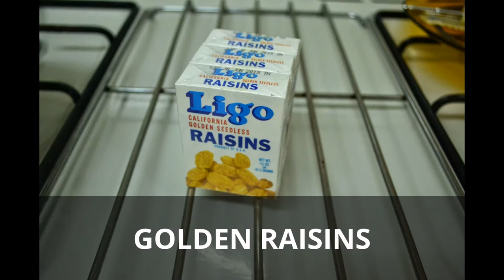Vlog 35 - 21052014 (Batik Pudding)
Dish: Batik Pudding